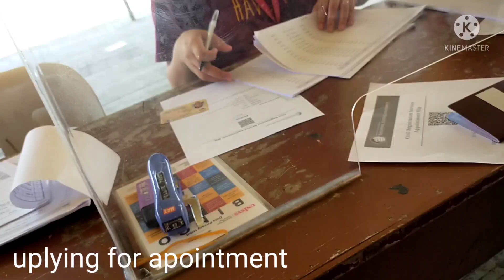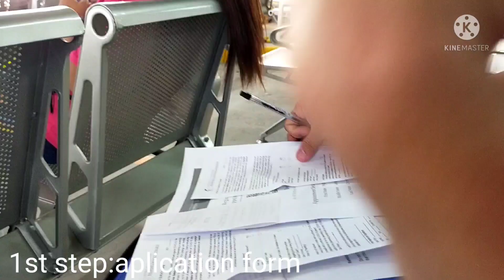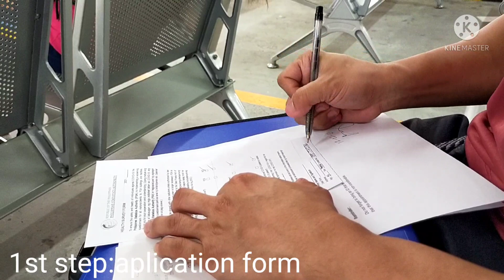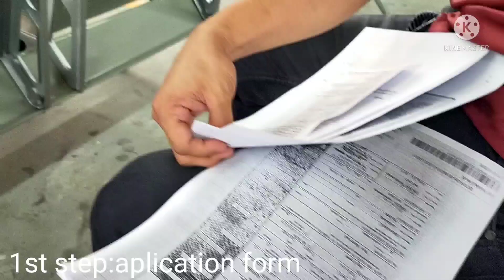OneDayProcess/Cinomar/w/3stepRelease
Jane's vlog